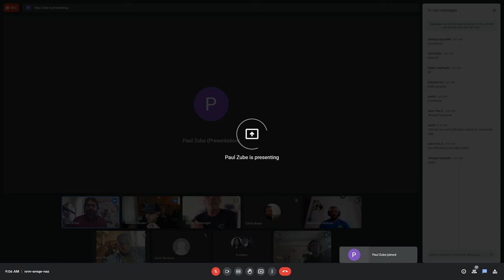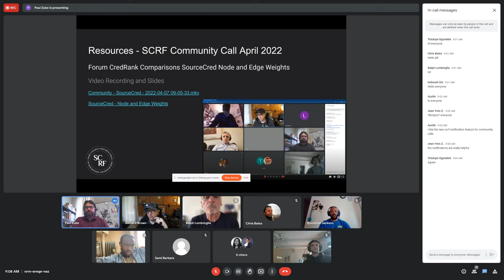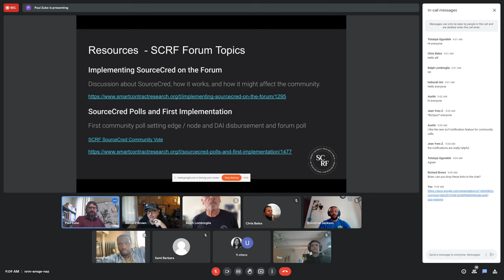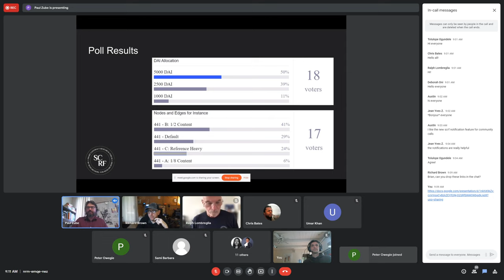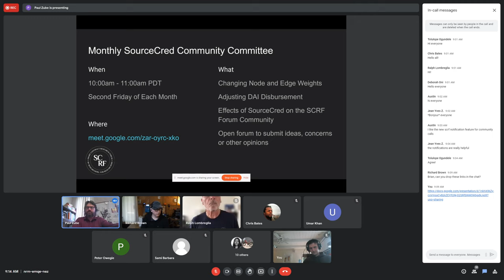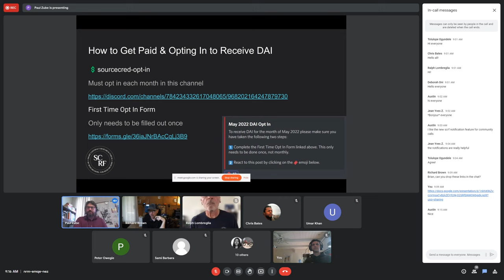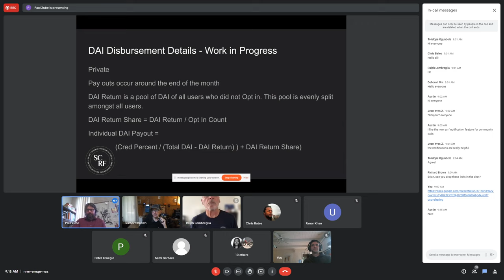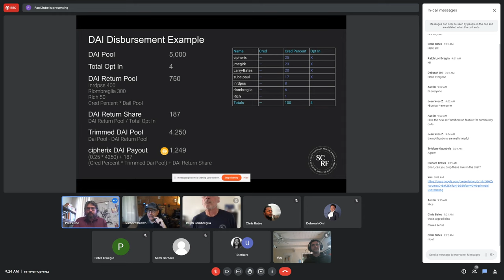Community Call - 2022 05 05